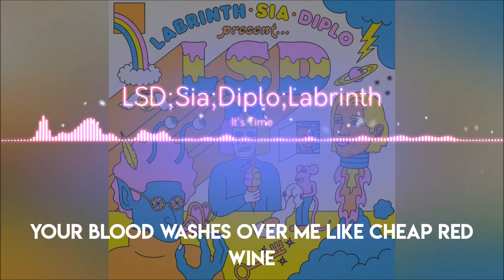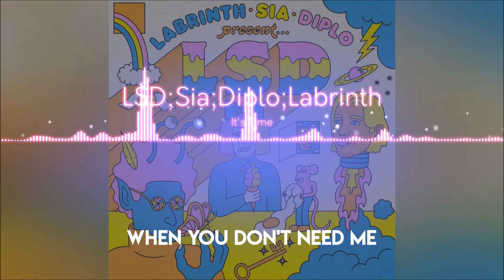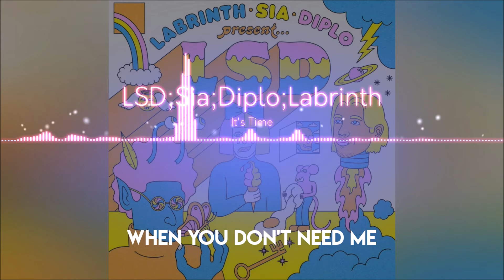It's Time - LSD Lyrics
Sabes paso por un momento económicamente delicado. Donar un dólar me ayudaría mucho.